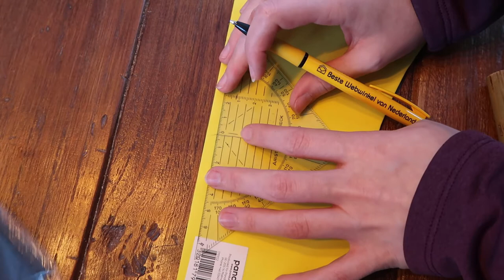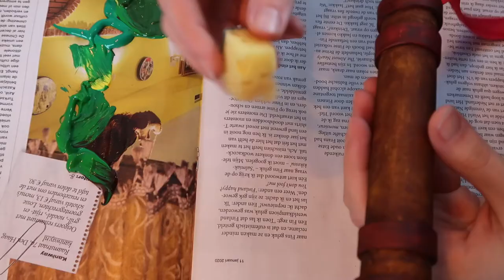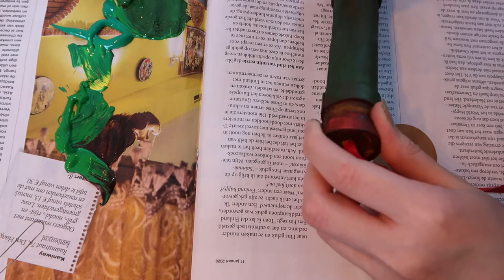How to make Nezuko's muzzle (bamboo stick) | Demon Slayer Tutorial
Hi everyone!
Here's a simple and easy tutorial of how to make Nezuko's muzzle (bamboo stick) from the anime Demon Slayer! I hope it's helpful! More information about which dyes I used are down below!

Hi! I'm Zoé, otherwise known as Zuzu. I love to cosplay and explore Asian culture, especially Korea and Japan. At the moment I live in The Netherlands, but it's my dream to someday live in Asia for an unknown amount of time. Join me on my adventures in Korea, Japan or with cosplay and SFX make-up!

💫 EMBARK ON AN ADVENTURE WITH ME

💫 MATERIALS
Hot glue
Super glue
Foam (2mm)
Red ribbon/rope/fabric
Sponge
Scissors
Ruler
OPTIONAL: Painters tape

PAINTS
AMSTERDAM ACRYLICS: Emerald Green
AMSTERDAM ACRYLICS: Permanent Green Light
AMSTERDAM ACRYLICS: Burnt Umber
WINSOR & NEWTON GALERIA: Lemon Yellow

💫 MUSIC
"Far Away" by MK2 (audiolibrary)
"Freeze Frame" by Stayloose (audiolibrary)